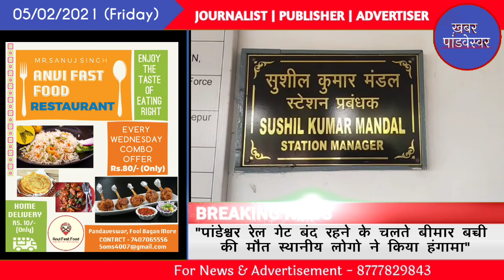KHABAR PANDAVESWAR - 05/02/2021 - पांडेश्वर रेल गेट बंद रहने के चलते बीमार बच्ची की मौत स्थानीय....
पांडेश्वर का रेलगेट बन्द रहने के चलते शुक्रवार 5 फरवरी को उपचार के लिये दुर्गापुर जा रहे एक बच्ची की मौत रेलगेट के पास हो गयी ,शुक्रवार दोपहर झारखंड के नाला थाना के पौरा गांव के दंपति अपनी बच्ची रिया साहा का उपचार कराने वाहन से पांडेश्वर होकर दुर्गापुर जा रहे थे , बीमार बच्ची की तबियत चिंताजनक हो गयी और कुछ लोग रेल गेट खोलने की अपील भी किया ,लेकिन मालगाड़ी आने के चलते गेट नही खुला और बच्ची की मौत हो गयी ,गुसाये स्थानीय लोगो ने स्टेशन पर हो हल्ला किया और कहा की अक्सर रेलगेट बन्द रहने के चलते जहा लोगो को परेशानी होती है ,वही एक बीमार बच्ची की मौत रेलगेट बन्द हो गयी ,रेल गेट बंद रहने के चलते बीमार ग्रस्त रिया साहा 10 वर्ष बच्ची की मौत के बाद टीएमसी के तरफ से पांडेश्वर स्टेशन मास्टर शुशील कुमार मंडल को टीएमसी नेता मनिर मंडल के नेतृत्व में स्थानीय लोगो ने ज्ञापन सौंपा ,जिसमे बेवजह रेलगेट को बन्द नही करना होगा ,जीआरपी और आरपीएफ की गेट के पास तैनात करने कोई भी एम्बुलेंस आये उसको छोड़ने की मांग शामिल था ,स्टेशन मास्टर ने कहा कि मालगाड़ी की आने की सूचना हो गयी थी इसलिये रेलगेट बन्द था ,खबर पांडेश्वर की रिपोर्ट